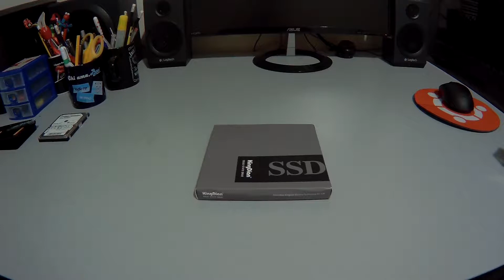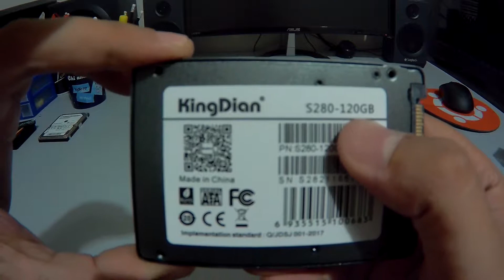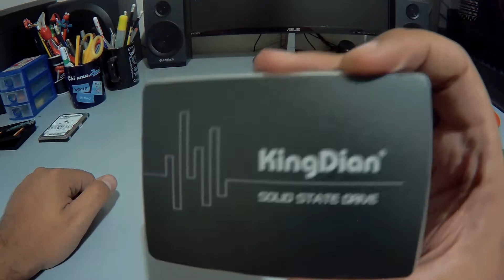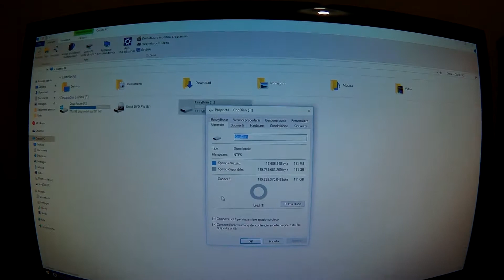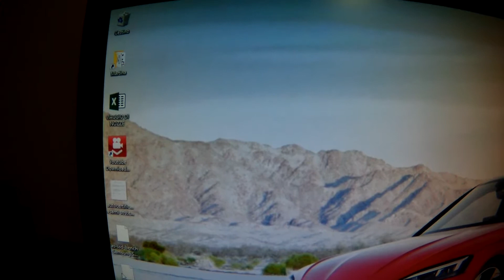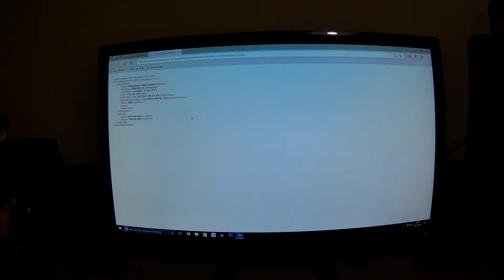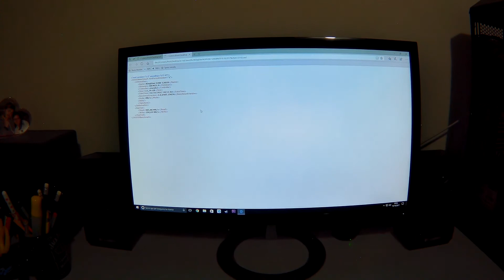Unboxing KingDian S280 120 GB - ITA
Unboxing e recensione del KingDian S280 da 120 GB, un SSD economico dalle buone prestazioni.